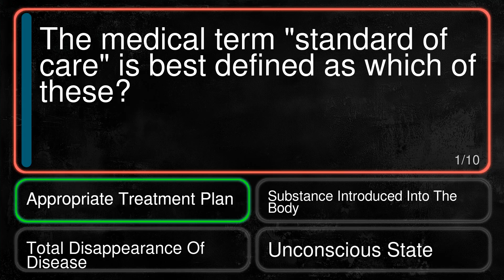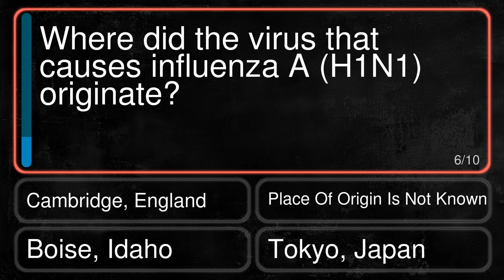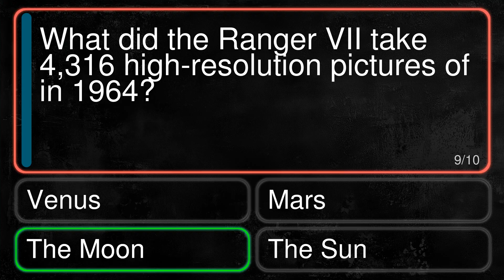Medicine Trivia Quiz (Hard)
Question 1 : The medical term "standard of care" is best defined as which of these?
Correct : Appropriate Treatment Plan
Wrong : Unconscious State
Wrong : Total Disappearance Of Disease
Wrong : Substance Introduced Into The Body

Question 2 : The medical term "myocardial infarction" is best defined as?
Correct : Heart Attack; Death Of Heart Muscle
Wrong : Regrowth Of A Structure Or Of Lost Tissue
Wrong : Study Looking Back Over Past Experience
Wrong : Not Breaking, Cutting Or Entering The Skin

Question 3 : Who supplies nearly 50 percent of the blood and blood products in the USA?
Correct : The American Red Cross
Wrong : The U.S. Government
Wrong : The United Way
Wrong : Dow Corning

Question 4 : The definition of "a combination of antibiotics from proteins in the blood" best fits which medical term?
Correct : Immunoglobulin
Wrong : Heparin Lock
Wrong : Hypoxia
Wrong : Immunosuppressive

Question 5 : Which medical term means vomiting?
Correct : Emesis
Wrong : Teratogenic
Wrong : Occlusion
Wrong : Nasogastric Tube

Question 6 : Where did the virus that causes influenza A (H1N1) originate?
Correct : Place Of Origin Is Not Known
Wrong : Tokyo, Japan
Wrong : Boise, Idaho
Wrong : Cambridge, England

Question 7 : What medical term refers to the amount of red blood cells in the blood?
Correct : Hematocrit
Wrong : Hematoma
Wrong : Treadmill
Wrong : Prognosis

Question 8 : What is a sphygmomanometer?
Correct : Blood Pressure Cuff
Wrong : Back Brace
Wrong : Blood Count Meter
Wrong : Brain Wave Measuring Device

Question 9 : What did the Ranger VII take 4,316 high-resolution pictures of in 1964?
Correct : The Moon
Wrong : The Sun
Wrong : Mars
Wrong : Venus

Question 10 : What is the more common term for odontalgia?
Correct : Toothache
Wrong : Plaque
Wrong : Gingivitis
Wrong : Dentures